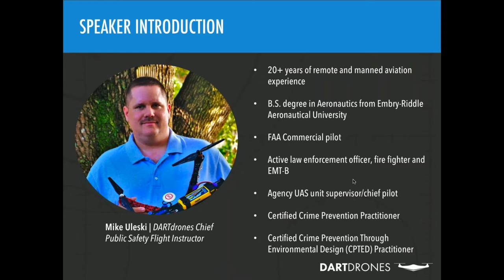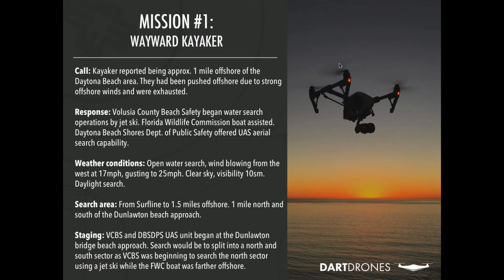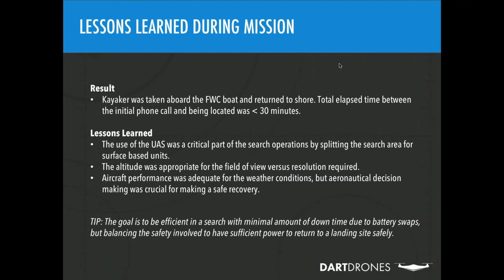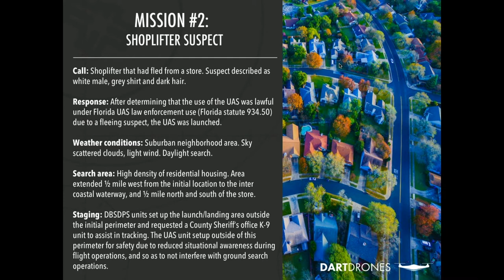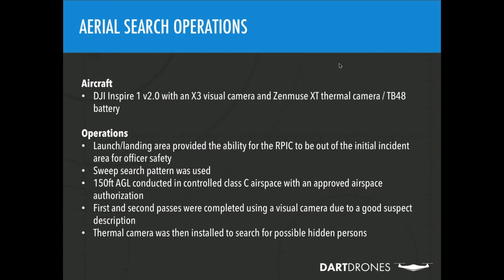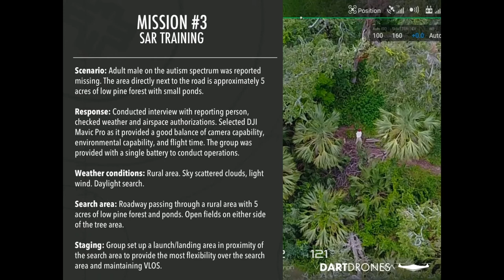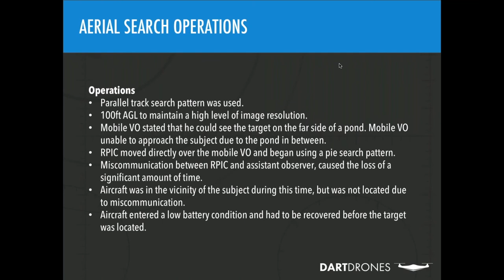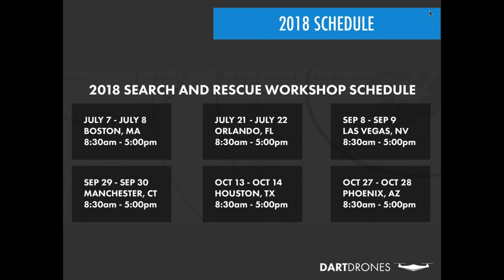Lives Saved and Lessons Learned During Real World Aerial Search and Rescue Missions